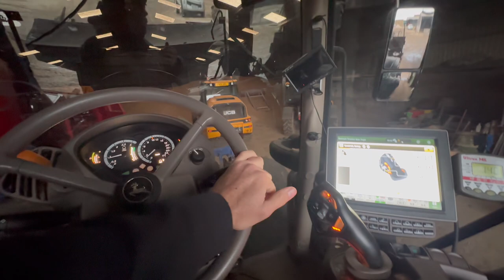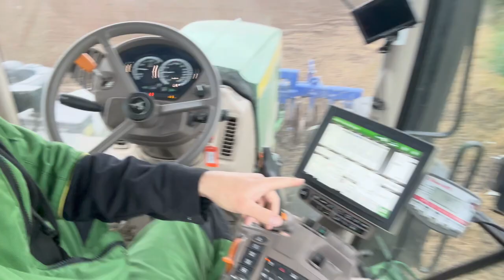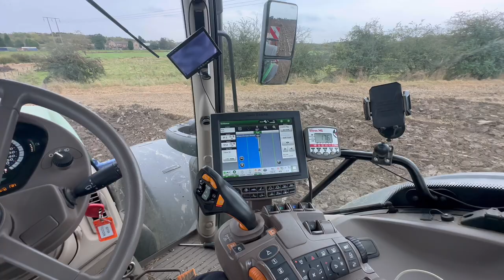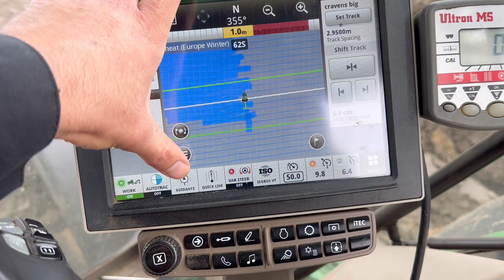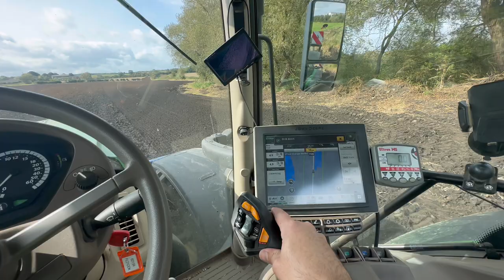Ploughing and Drilling! John Deere and Drone Glitch! New Holland!